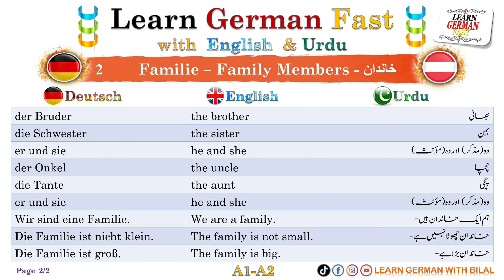Learn German Fast - 2 : A1-A2:- Familie - Family - خاندان